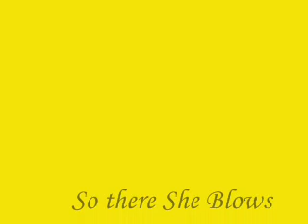danceaminkone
is there really a need.